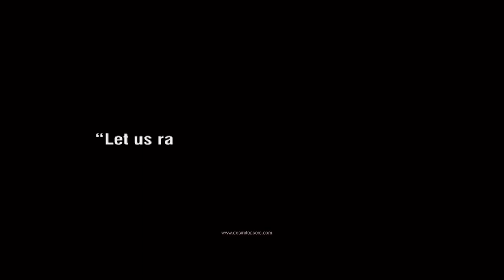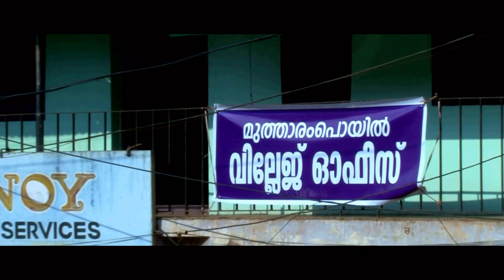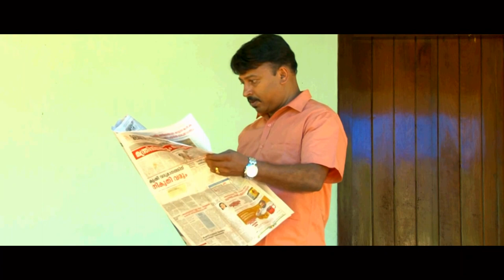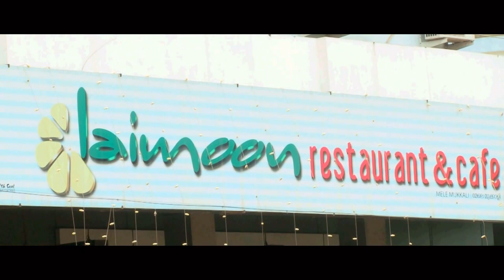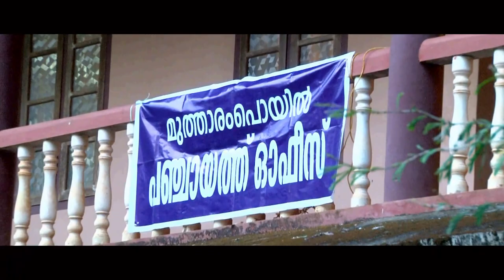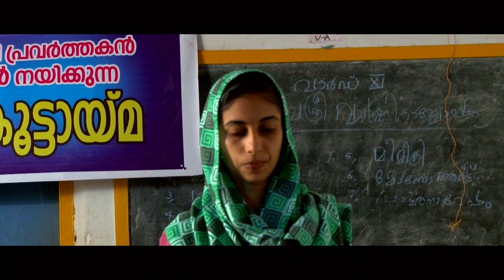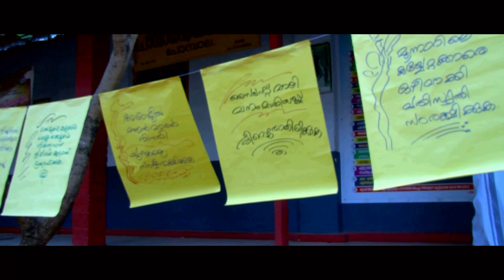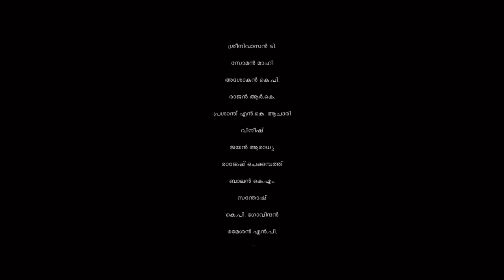MUTHARAM POYIL ORU? II MALAYALAM SHORT FILMII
Written & Direction
V.P.MOHANDAS
Production
STREET FILMS
DoP
SABU
Editing
VISHNU
Lyrics
LAKSHMANAN MARAMVEETTIL
Music & Back Ground Music
SASI VALLIKKAD
Singers
JEENAMERY SUNITH
SASI VALLIKKAD
Asst.Director
SOMAN MAHE
Asst.Cameraman
PRADEEP
Make up
RAJAN.R.K
Production Manager
SUKUMARAN.K
Dubbing
SUBHEESH(STERIO WORLD)
Dubbing Artists
ANIL BABU
GEETHA CHOROD
Media Coverage
PRADEEP CHOMBALA
DTP & Printing
SHYMA RAJEESH (BALSUN SYSTEM)
Our Bank
SERVICE CO-OP BANK, CHOMBALA